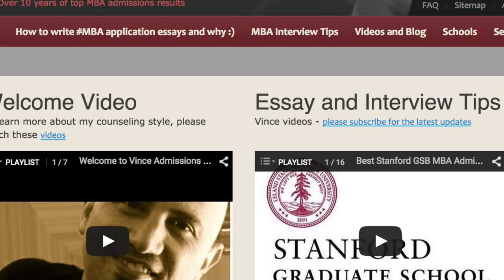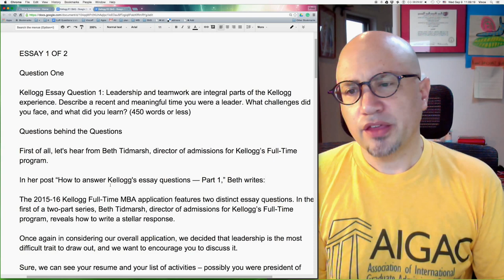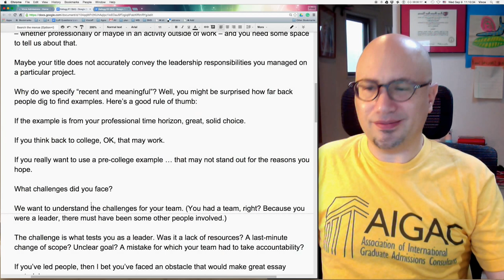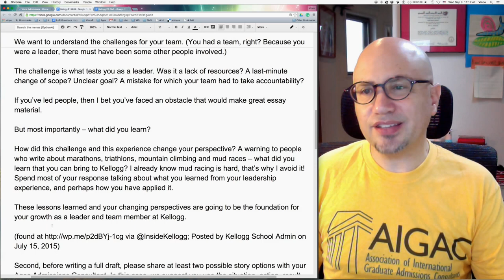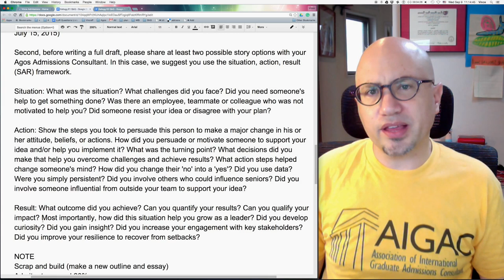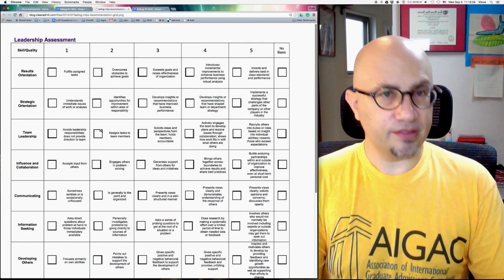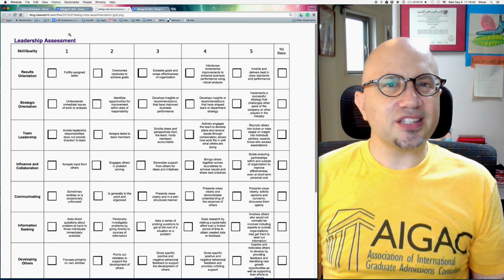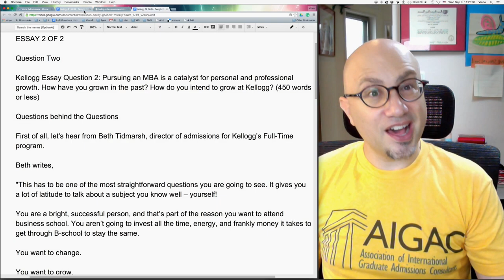▸ VincePrep questions behind the questions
Leadership and teamwork are integral parts of the Kellogg experience. Describe a recent and meaningful time you were a leader. What challenges did you face, and what did you learn? (450 words)